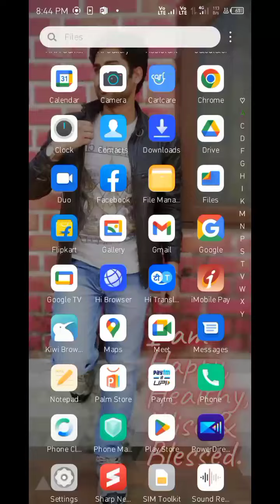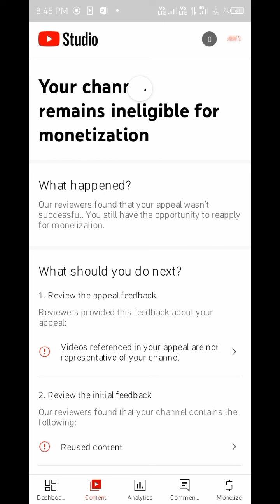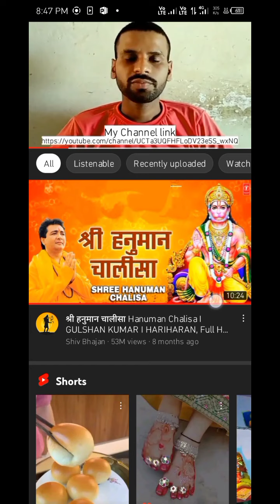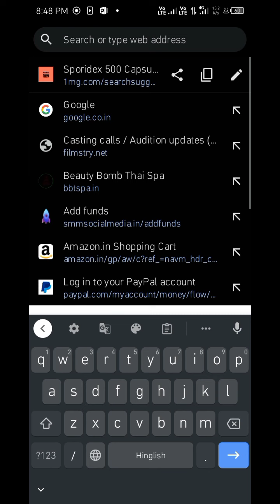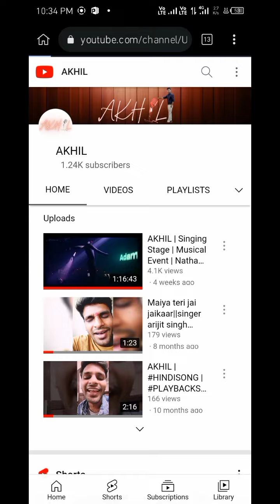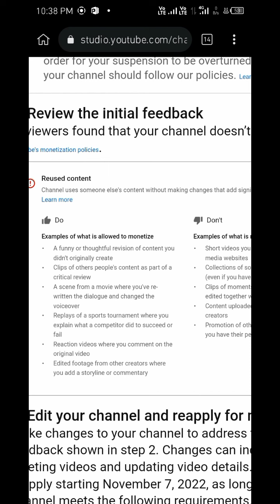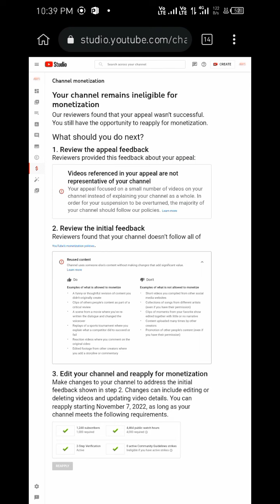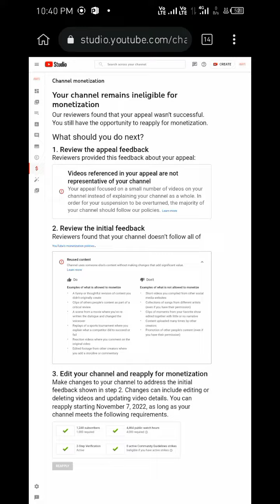Monetization in 3️⃣ Easy Step Reapply | Explained by Sahiil Sagar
Sahiil Sagar is a Delhi-based actor and writer he started his acting career in the year 2014 with Mandi House Theatre Group Named Chhaon Theatre in Delhi, and later he moved to Mumbai to work in the Bollywood film industry. He don't have any godfathers to make him successful he got his first screen appearance in a Hindi TV show Named Dil To Happy hai Ji with Jasmin Bhasin for Star Plus TV Channel after this he did many TV shows, movies, and web series.

How to Reapply for Reject monitization| Explained by Sahiil Sagar ⇥⇤⇥⇤⇥⇤⇥⇤⇥⇤⇥⇤⇥⇤⇥⇤⇥⇤ ●► Powered By - ViralX CMS Services ●► Trade Enquiry - ●► Email - ⇥⇤⇥⇤⇥⇤⇥⇤⇥⇤⇥⇤⇥⇤⇥⇤⇥⇤ ► Managed By - Viralx Cms Services ► Digital Head - SAHIIL SAGAR  ⇥⇤⇥⇤⇥⇤⇥⇤⇥⇤⇥⇤⇥⇤⇥⇤⇥⇤ 🔷 Connect With Sahiil Sagar ● Instagram ● Facebook - 🔷Thanks for watching our channel, have a nice day... ⇥⇤⇥⇤⇥⇤⇥⇤⇥⇤⇥⇤⇥⇤⇥⇤⇥⇤ 🔷 ANTI-PIRACY WARNING This content is Copyright to JKM MUSIIC. Legal action will be taken against those who violate the copyright of the following material presented! ___________________________ Related Tags.